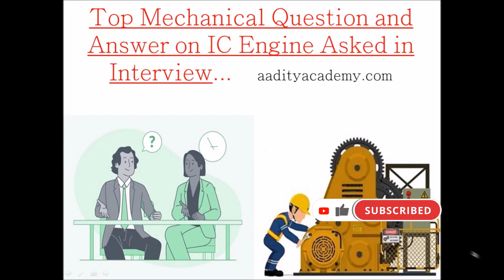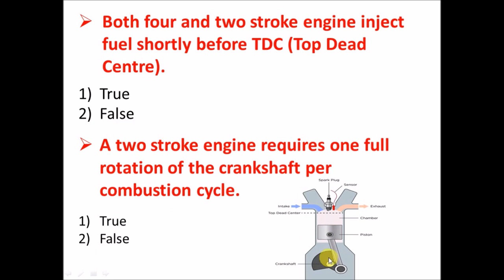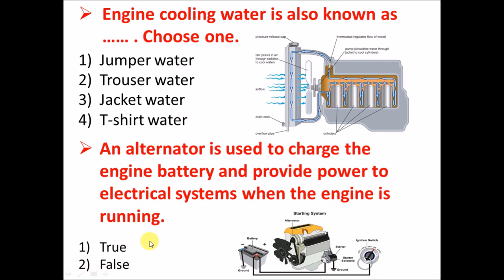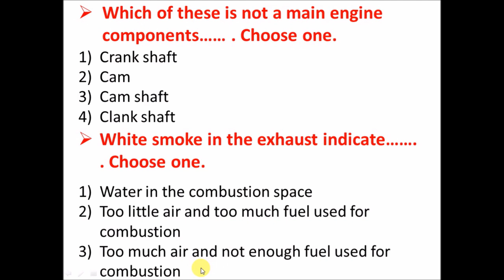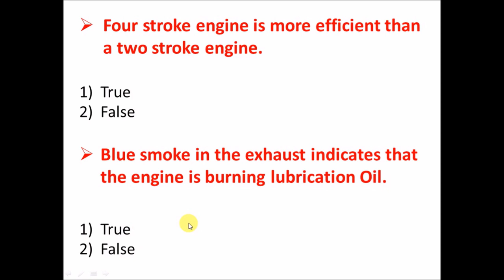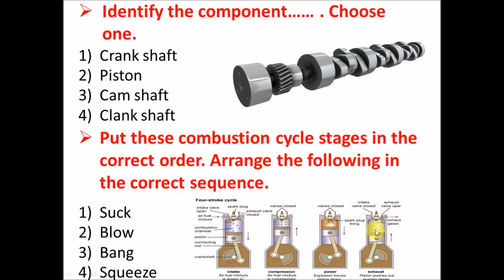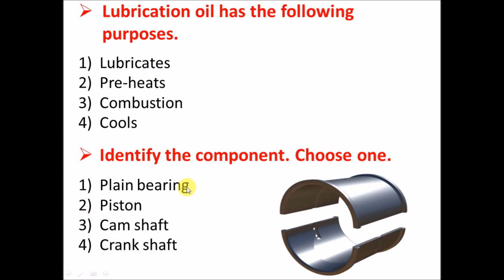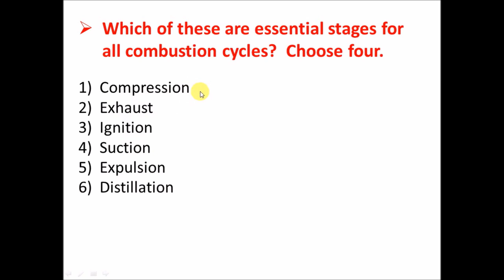Top Mechanical Question and Answer on IC Engine Asked in Interview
What are the technical questions asked in interview for mechanical engineer?
What are the basic mechanical interview questions?
What are the basics of IC engine?
What is mechanical power in IC engine?

My motive behind creative this channel is to make easy to understand your basic concept related to hydraulic and pneumatic in hindi and also in english and I want each and every individual who ever is interested in learn and clear their basic concept of hydraulic and pneumatic also technical knowledge to able to understand it in the easiest possible way. I post video weekly on topic that cover of hydraulic, pneumatic and other technical knowledge .